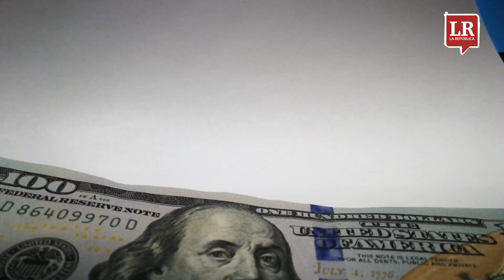El aumento mundial de casos de covid-19 llevó al dólar a superar la barrera de $3.500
Se registró una mayor aversión hacia los activos de riesgo a causa de los temores por nuevas restricciones en materia de movilidad para contener la propagación del virus

La República, primer periódico económico, empresarial y financiero de Colombia | LaRepublica.co